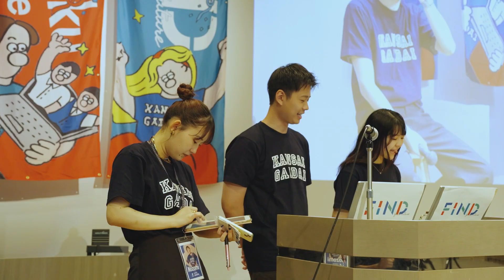【関西外大】外大生プロデュースのOPEN DAY2023｜FIND your future! メイキング映像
現役外大生がプロデュースした高校生向けイベント「FIND」。
2023年7月29日に実施したイベントの裏側を動画にまとめました。
学生主体だからこそ、わかる魅力が盛りだくさん。まずは動画で感じてください！

次回は、2023年8月26日（土）開催！
▼イベントの詳細・参加申込みは以下のURLより